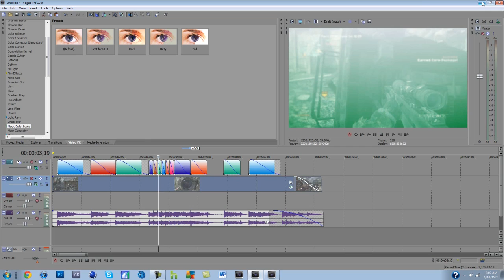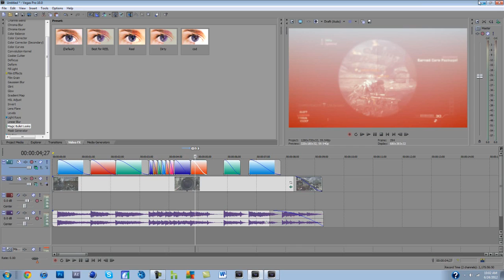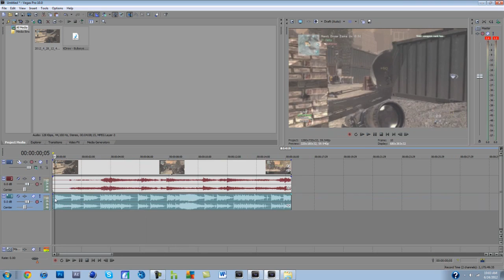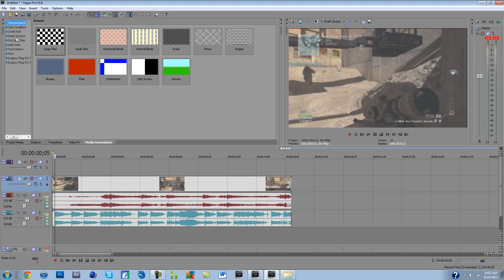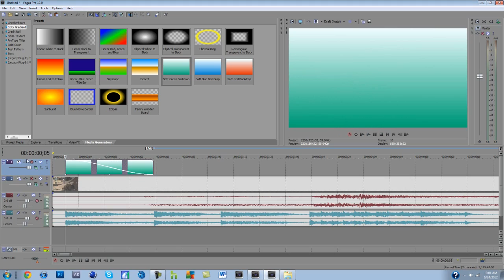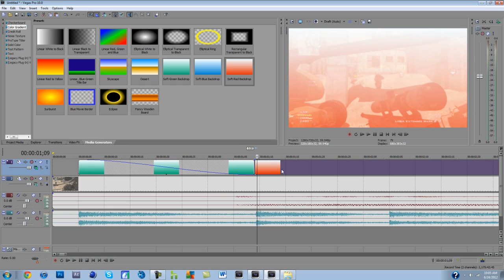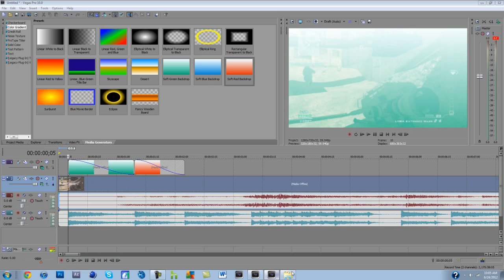Tut: Screen Flashes/Color Flashes in Sony Vegas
This is a tutorial on how to add color flashes or screen flashes to your edits to better fit the song for syncing purposes. If you follow the video your edit should look really good.